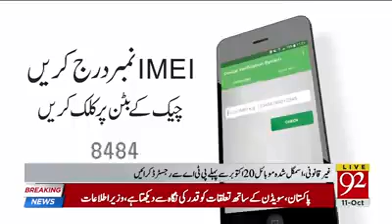PTA DIRBS DVS Device Verification System 1st Deadline was 20th October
PTA DIRBS DVS Device Verification System 1st Deadline is 20th October but now time extended. Inform everyone to use Registered & PTA approved cellphones or register their devices with PTA before the extended period end.